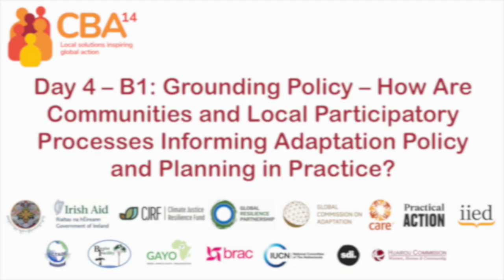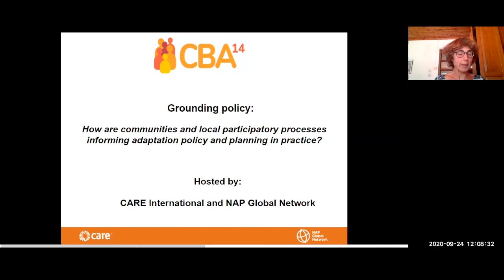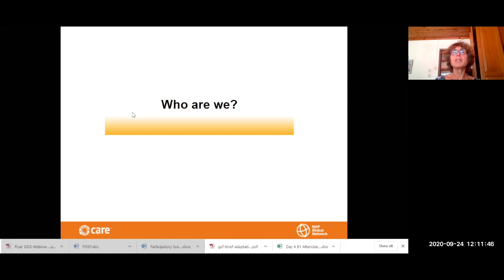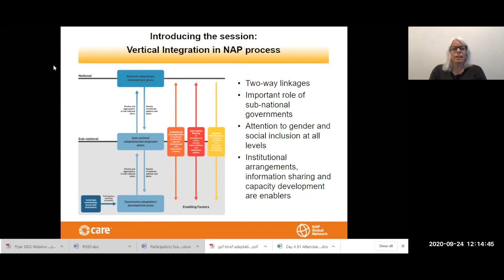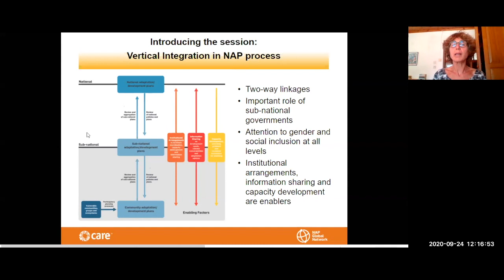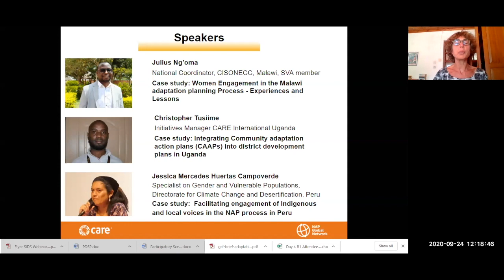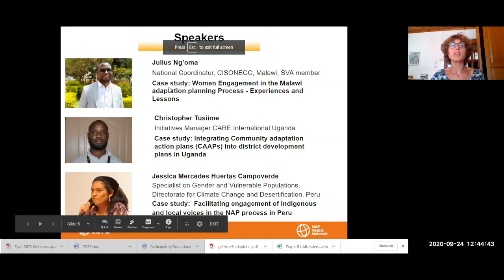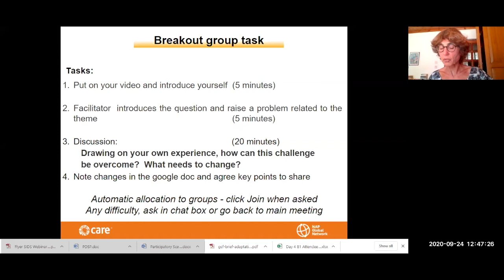CBA14 day 4 – B1: Grounding policy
This interactive session drew on experiences and practical lessons on how realities of communities and local level participatory processes have fed into local, sub-national and national adaptation policies and planning processes.

Panellists reflected on the existing tools and mechanisms to bring grassroots experiences into policies and plans and the impact created on such inclusive policymaking processes in terms of their benefits, challenges and lessons learnt.